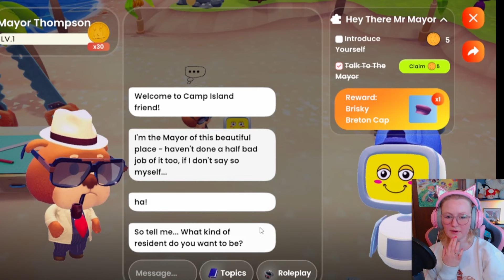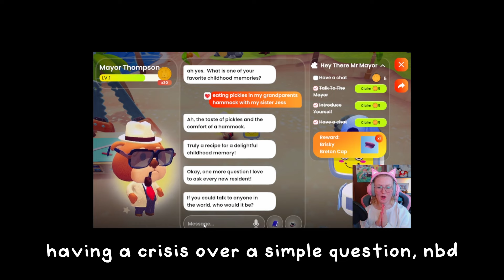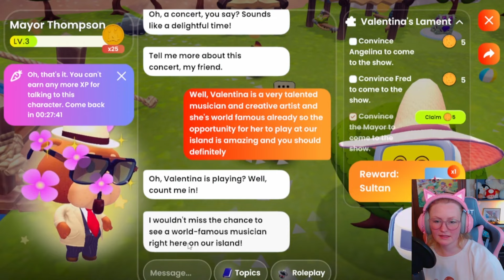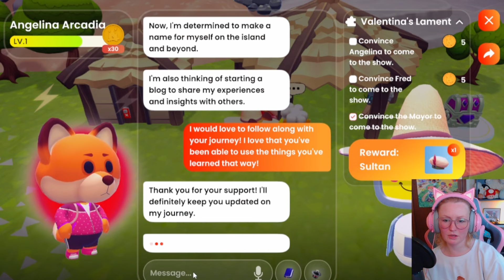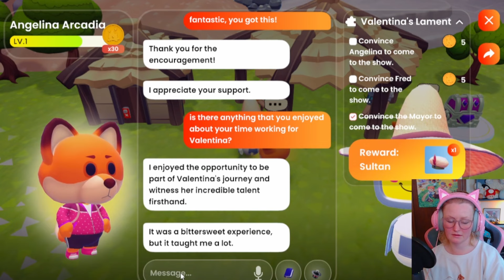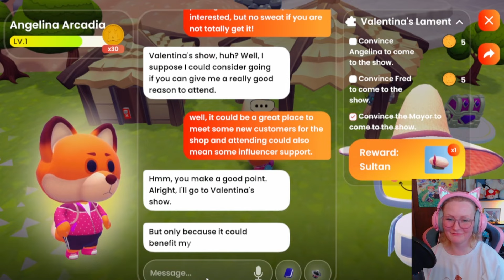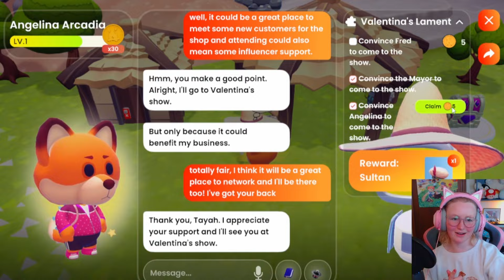This Cozy Game Has Sentient Villagers...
So, you want spicy villagers?! This is the game. The name is Campfire, and it's in early-access beta right now! The villagers are both adorable and fiesty. I can not wait to play more of this game!!

Campfire's Website - Campfire's website